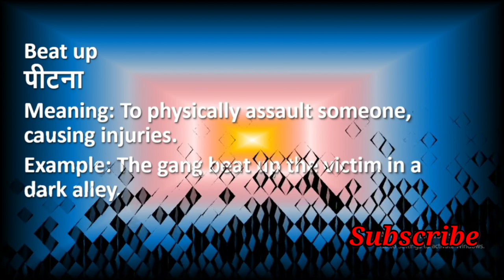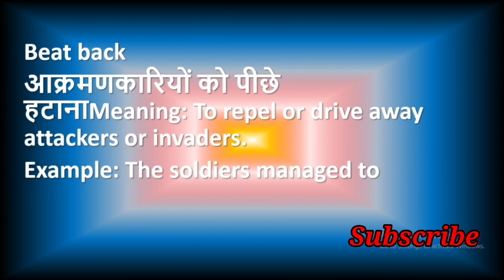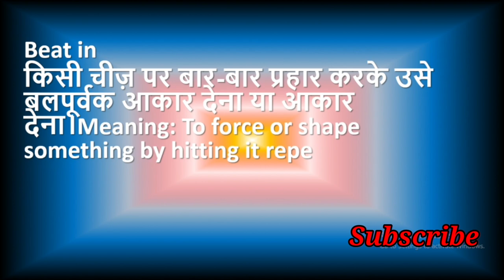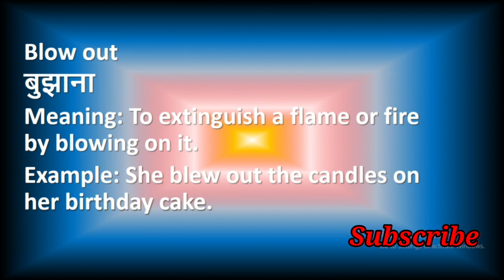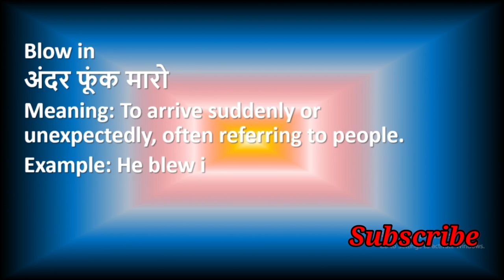Most Important Phrasal Verbs Of "Beat and Blow" with Their Meaning and examples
Phrasal Verbs with 'Beat' and 'Blow' - Definitions and Examples"

In this informative video, we're diving into some of the most important phrasal verbs featuring the words "Beat" and "Blow." Whether you're a native English speaker or learning English as a second language, understanding these phrasal verbs is crucial for effective communication. We'll break down their meanings and provide you with clear examples to ensure you grasp their usage.

Here are a few of the key phrasal verbs we'll cover:

Beat down: To defeat or overcome someone or something.

Example: The underdog team managed to beat down their stronger opponents.
Beat up: To physically harm or assault someone.

Example: The bullies beat up the poor kid after school.
Blow up: To explode or become very angry.

Example: When he found out about the broken vase, he blew up in frustration.
Blow over: To pass or come to an end, usually referring to problems or conflicts.

Example: The argument between them will blow over eventually, and they'll make up.
Beat out: To surpass or defeat someone in a competition.

Example: She trained hard and managed to beat out her competitors in the race.
Blow away: To impress or astonish someone greatly.

Example: The magician's tricks never fail to blow the audience away.
Beat to it: To reach a place before someone else.

Example: He wanted to buy the last concert ticket, but she beat him to it.
Blow off: To ignore or neglect something or someone.

Example: She decided to blow off her chores and go to the beach instead.
Remember, mastering these phrasal verbs will help you express yourself more fluently and clearly in English. So, make sure to watch the video to learn more about their usage and boost your language skills.